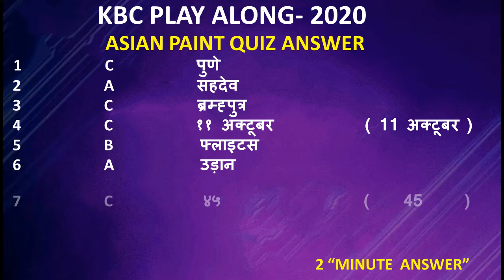KBC | KBC PLAY ALONG | 18 NOVEMBER | DAILY LIC & ASIAN PAINT QUIZ ANSWER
KBC PLAY ALONG                                                                                                                                              DAILY OFFLINE QUIZ ANSWER                                                                                                                                                   18 NOVEMBER QUIZ ANSWER                                                                                                                             LIC QUIZ ANSWER
ASIAN PAINT QUIZ ANSWER